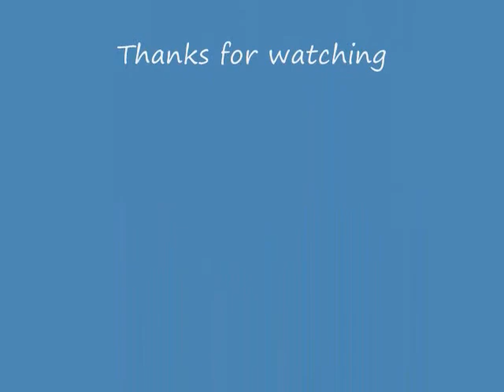Finger Biking (2010)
Check out Skateboarding (2010)